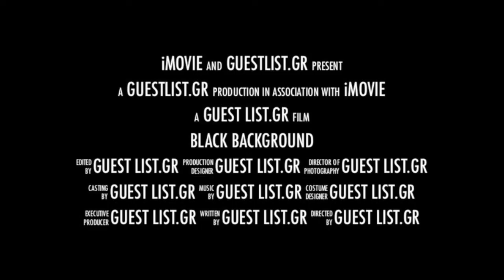"ALL STARZ entertainment" - official promo video